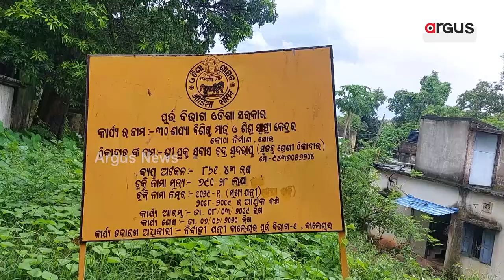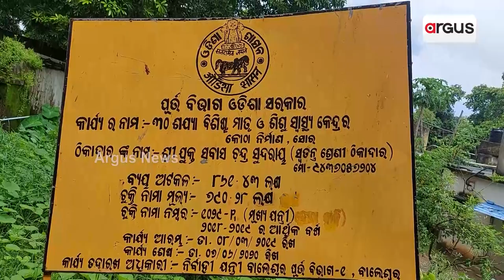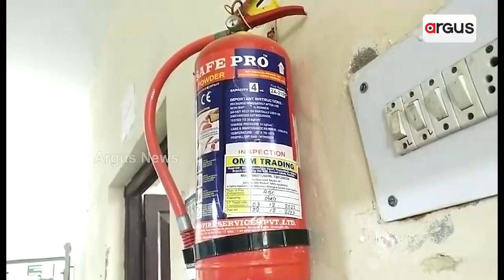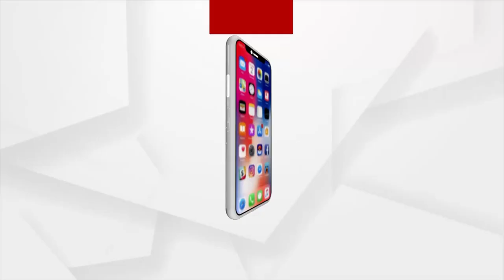Patients Unsafe In Balasore District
Patients Unsafe In Balasore District. Authorities Silent Onlookers l